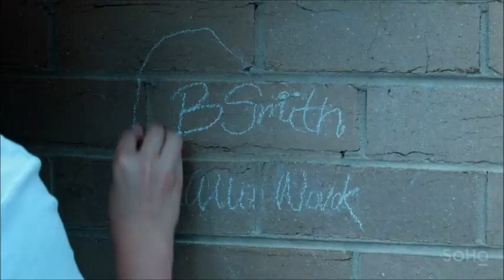Allie Novak - Drop by Drop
Wentworth -  Allie Novak - Drop by Drop
Season 5